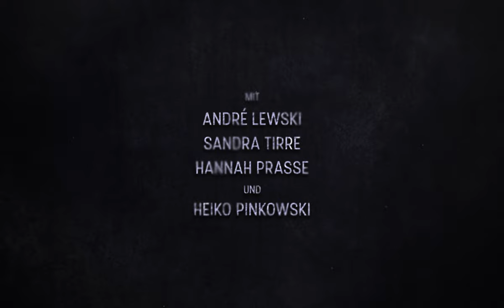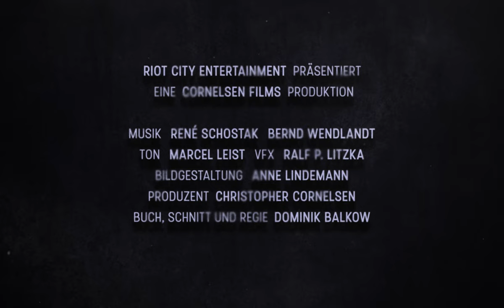APHASIE - Official Teaser 2 (4K Trailer) - 56. Hofer Filmtage 2022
APHASIE - zweiter offizieller Teaser Trailer
Independent Spielfilm, Deutschland, 2022

OFFICIAL SELECTION: 56. HOFER FILMTAGE

RIOT CITY ENTERTAINMENT präsentiert eine CORNELSEN FILMS Produktion

Ein Film über Beziehungen von Dominik Balkow
mit André Lewski, Sandra Tirre, Hannah Prasse und Heiko Pinkowski

VFX: Ralf P. Litzka
Grading: Sergej Jurisdizkij
Ton: Marcel Leist
Bildgestaltung: Anne Lindemann
Produzent: Christopher Cornelsen
Buch, Schnitt & Regie: Dominik Balkow

Zusätzliche Teaser Credits:
Gesang: Katja Moslehner
Sound Mix: Marcel Leist
Animationen: Ralf P. Litzka